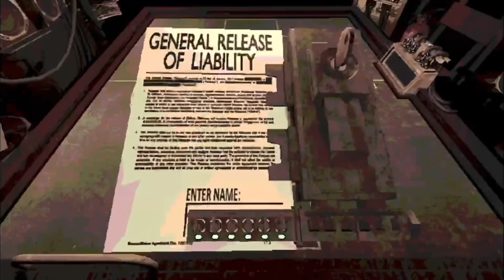Buckshot roulette mobile no commentary